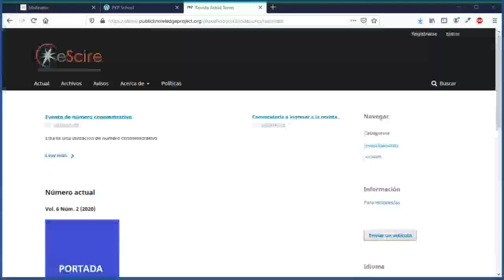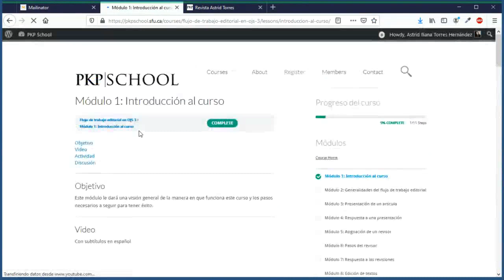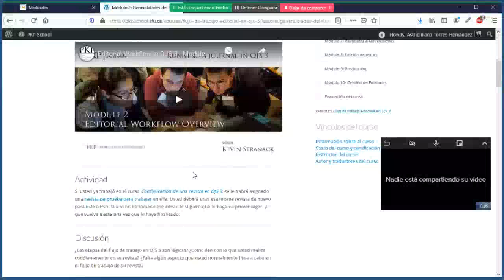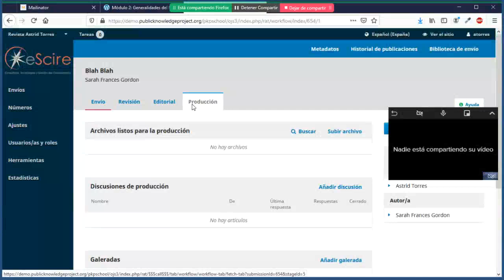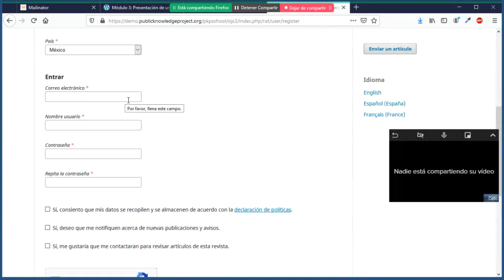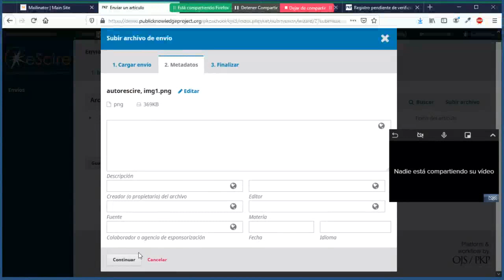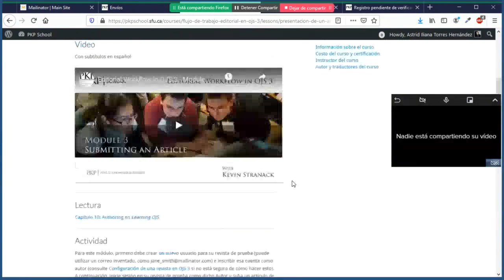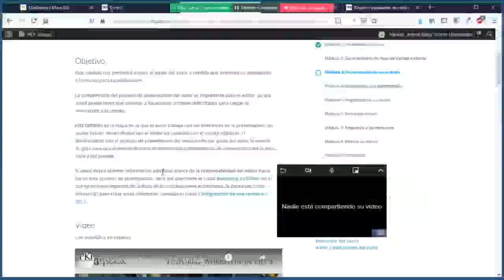PKP - Curso 2 "Flujo de trabajo editorial"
Asesora: Astrid Torres